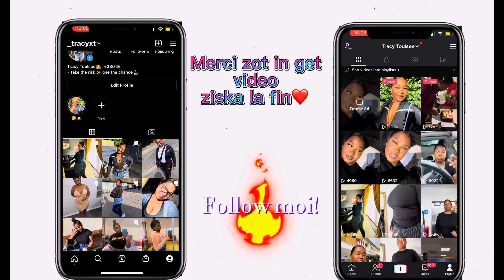ESKI TON DEJA…😈🔞 Avec Guilliane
Coucou tlm❤️
Mo cne Depi 2 semaine mo pan posté video!
Dsl🥺 c’est zis ki mo ti p bzn inp letemp pu Moem❤️
Bon la mon retourne!!
Si zot envi retrouve Guilliane pa bliyer like video la ek dr moi ki video zot envi nu fr!❤️

Pa bliyer follow moi!

KaseemBada